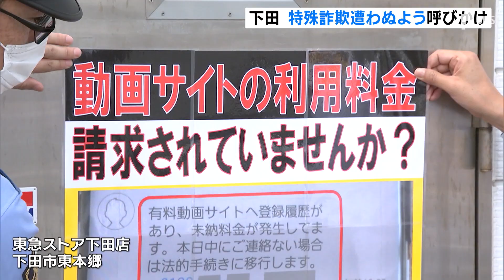下田 特殊詐欺遭わぬよう呼びかけ （静岡県）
新型コロナウイルスの給付金などを狙った特殊詐欺への注意を呼びかける活動が下田市で行われました。

　下田警察署などが行った５月２６日の啓発活動では、特殊詐欺に遭わぬよう呼びかけるポスターをＡＴＭそばに貼ったほか、警察官が店の館内放送で買い物客にも注意喚起をしました。
‹下田警察署生活安全課・鈴木崇聖課長›「（新型コロナの給付金は）だましの手口として増加傾向にある。家族と話をして関心をもって、警戒心を持っていただくことが重要」
　給付金をめぐっては、５月２０日に南伊豆町で町の職員をかたって家を訪れるという事案があり、警察では、不審に思ったときはぜひ相談してほしいとしています。